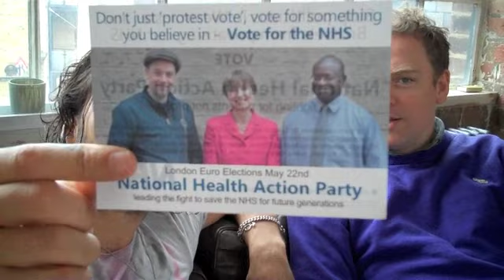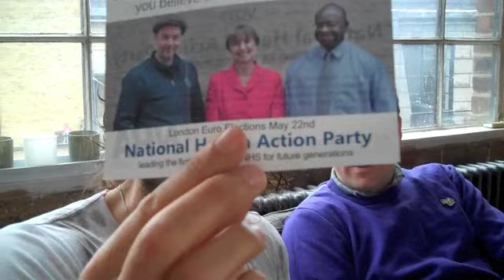Is Kim Kardashian Human? Russell Brand The Trews Ep53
Russell Brand The Trews Ep 53.
I give you the true news so you don't have to invest any money in buying newspapers that charge you for the privilege of keeping your consciousness imprisoned in a tiny box of ignorance and lies.
Thanks to Jimi Crayon: @jimicrayon
and Urban Nerds: @urban_nerds for our creative services